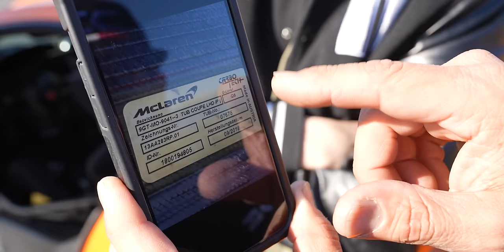TAKING ILLEGAL MCLAREN RACECAR TO POLICE STATION WAS HUGE MISTAKE